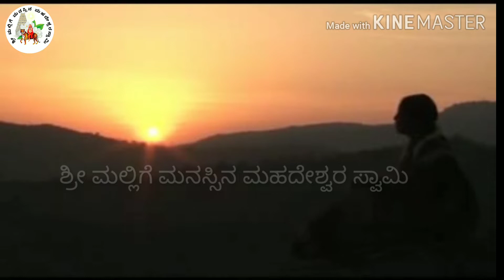ಮಾದೇಶ್ವರನಿಗೆ ಉಘೇ ಉಘೇ